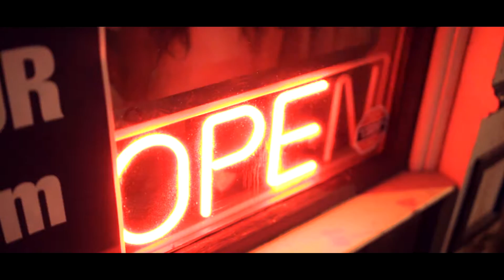B. Giles - Survival of the realist ft. Uriyah